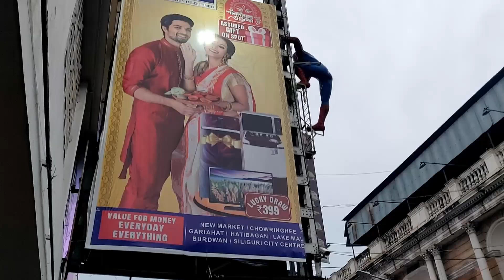What is the Hype about?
Kolkata’s Durga Puja celebration was recognised as an Intangible Culture of Humanity by UNESCO in 2021. It is celebrated in the month of Ashwin (Sept-Oct) every year but the preparations and shopping start by mid summers. The energy and Hype is unparalleled to any other event in the city. It is one of the biggest and oldest festivals in the world and everyone in kolkata celebrates!

Camphora:
Music from Uppbeat (free for Creators!):